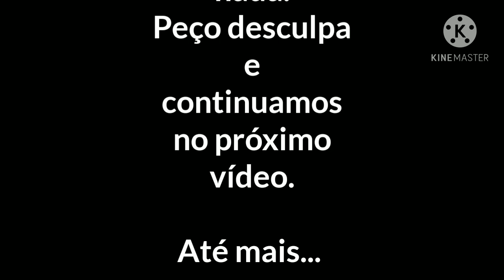VLOG: FIZ BOLINHO DE CHUVA | BANHO NO BEBÊ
Hoje trouxe um vlog mostrando um pouco do nosso dia e falando a respeito da vacina que está em falta no posto.. O vídeo foi ao ar bem mais cedo por não ter tido vídeo ontem. Aperte o play ▶

📦 Quer nos enviar algo?  Ainda não temos caixa postal entre em contato pelo e-mail acima.

    🔹Agência: 0995
    🔹Conta: 68536-4
BANCO BRADESCO